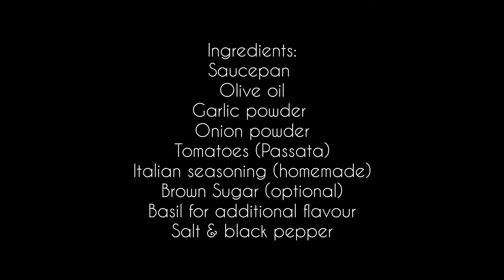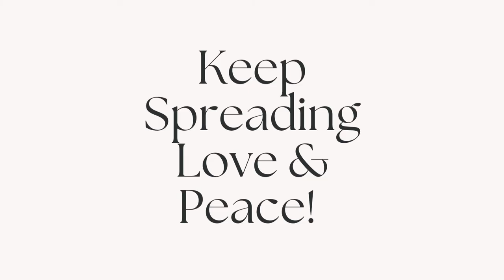How to make Italian Pizza🍕 Sauce || It is so delicious that You Will Keep Making It Over & Over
✨ LIKE This VIDEO To Help Me Grow.